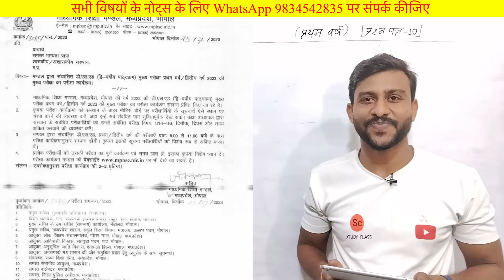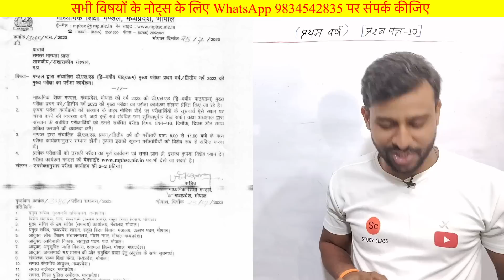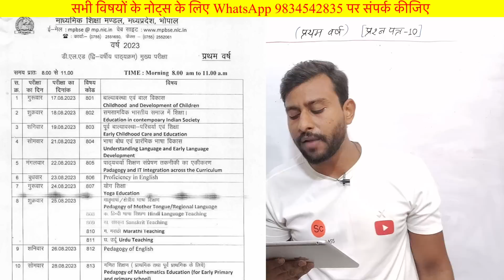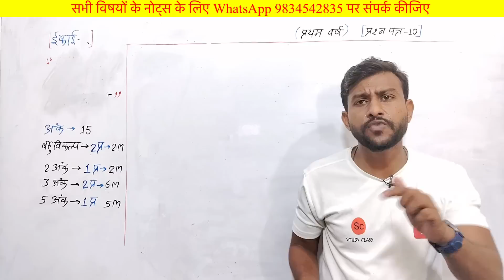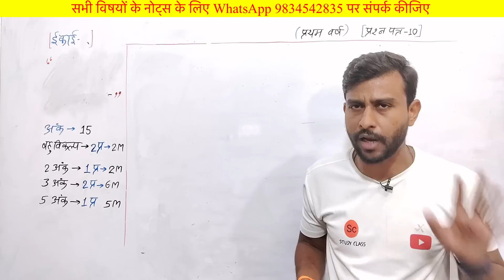mp deled exam date 2023 | mp deled exam time table | mp deled notes pdf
mp deled exam date 2023 | mp deled exam 2023 | mp deled exam time table | mp deled notes pdf

Study class
YouTube Educational Channel

Hii... viewers,
This video is about Mp D.El.Ed Exam Date 2023.

                  Study Class